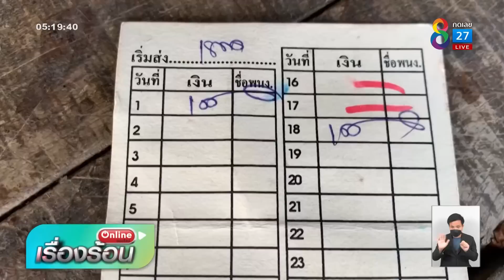เจ้าหนี้สุดเหิมบุกบ้านยึดทรัพย์ลูกหนี้ | คุยข่าวเช้ารุ่งอรุณ | 16 ก.ย. 65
คุณยายร้อง ถูกเจ้าหนี้บุกบ้าน ขนทรัพย์สินออกไป เพราะขาดส่งเงินกู้จนกลัวว่าชีวิตจะไม่ปลอดภัย